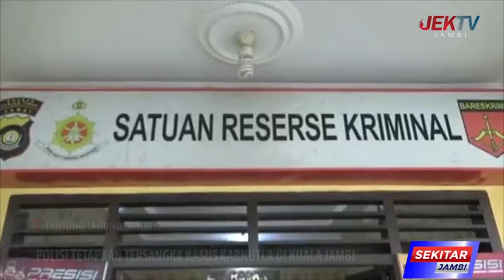POLISI TETAPKAN TERSANGKA KASUS KARHUTLA DI KUALA JAMBI